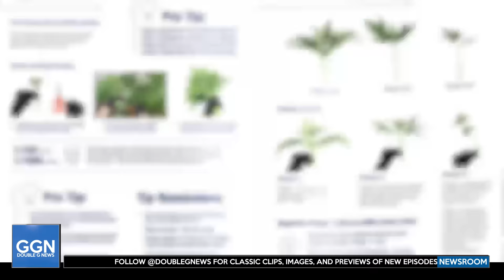GGN - Snoop tells D Smoke about the Basehead who had hands!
GGN From the Vault: Snoop x D Smoke pt. 2

ROOBET
Advanced Nutrients
19 Crimes
Deeeeeez Nutz